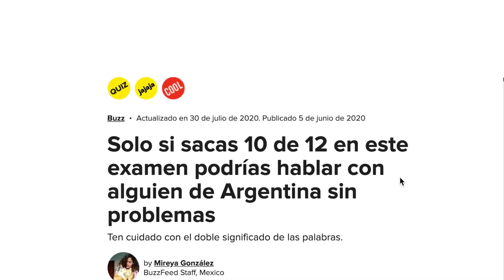EXAMEN ARGENTINO | Hecho Por Una Gringa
Hoy compartimos el quiz de BuzzFeed sobre el lunfardo de Argentina. Para aprobar hay que sacar 10 de 12 palabras! Aprobaré?
Comparten sus palabras / expressiones favoritas de la Argentina. Espero que disfruten viendo el video! Besos!

xx
Cath